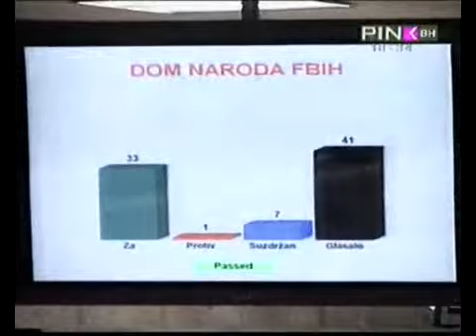DVD_Sep14_182858_0_1_clip0.flv